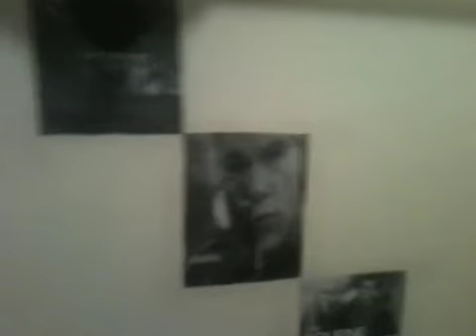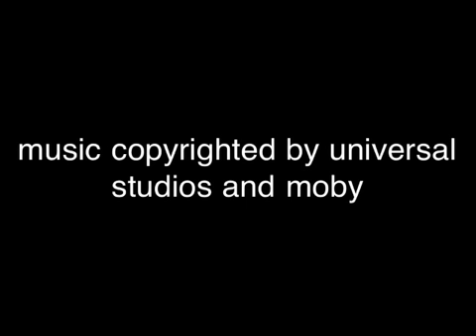A tribute to the Bourne trilogy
Bourne! Like you think the Bourne legacy sucked